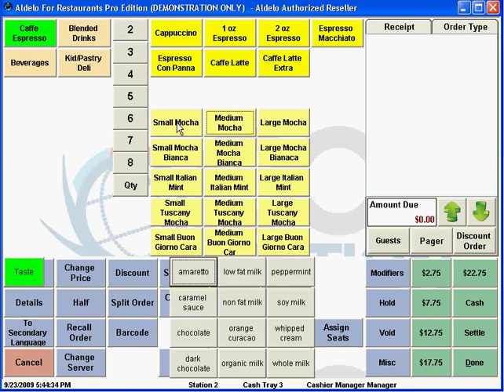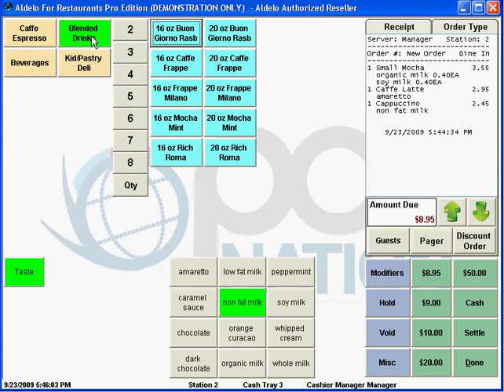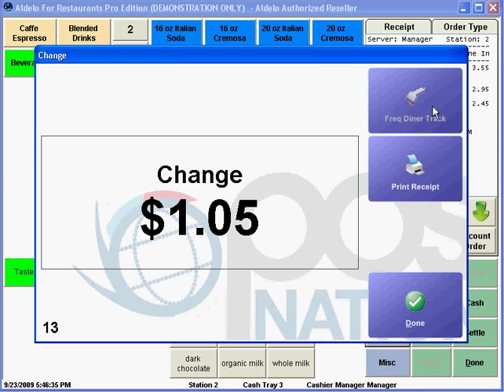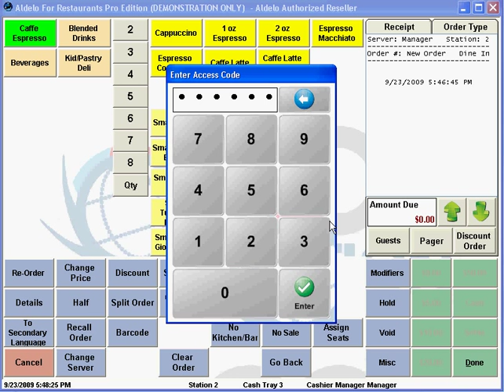Coffee Shop POS Software Demo : Coffee Point of Sale System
Demonstration of a Coffee Shop POS System running Aldelo Software.  POS Nation configures POS Software to specifically run a coffee shop.